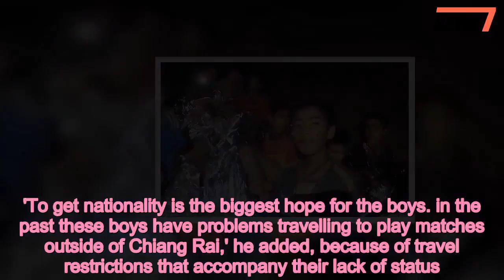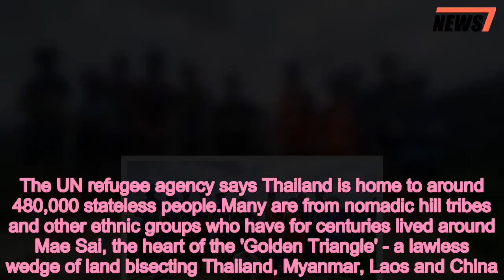Thais calls for stateless coach and three players to be made citizens - 247 news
Coach,rescued,Thai,soccer,team,country,boy,longing,citizehship
 Thais are calling for the 'stateless' soccer coach and three of the 12 boys rescued from a flooded cave to be made citizens of Thailand.Ekkapol Chantawong, or Ek as he is known, has come under scrutiny as the only adult in the group of 13 who got trapped in the cave in the northern province of Chiang Rai on June 23 during an expedition. . As well as Ek, three of the boys who were trapped in the cave alongside him - Dul, Mark and Tee - are also stateless, the founder of the Wild Boars club Nopparat Khanthavong said.'To get nationality is the biggest hope for the boys... in the past these boys have problems travelling to play matches outside of Chiang Rai,' he added, because of travel restrictions that accompany their lack of status.Scroll down for video   Without passports they are unlikely to be able to take up the invite from Manchester United FC to visit next season.'They also can't become professional football players because they don't have the (correct) status,' he said, adding the process has begun to try to get them nationality.There are hopes the boys' ordeal will lead to a change of policy.   Share this article   Share   Ek is a member of the Tai Lue minority, one of several groups whose people have over generations moved around the region, across open borders in remote hills between southern China, Myanmar and Laos, and into northern Thailand's ethnic patchwork of communities.Many such people do not have Thai citizenship papers and are officially stateless.The UN refugee agency says Thailand is home to around 480,000 stateless people.Many are from nomadic hill tribes and other ethnic groups who have for centuries lived around Mae Sai, the heart of the 'Golden Triangle' - a lawless wedge of land bisecting Thailand, Myanmar, Laos and China.    Weenat Seesuk, an interior ministry official in Bangkok, confirmed that Ek and three of the rescued boys from the 'Wild Boars' soccer team were stateless.'They are not Thai citizens,' Weenat said, adding that officials were checking to see if they qualified for citizenship.Now, numerous Thais on social media are saying the boys and their coach should be given citizenship following their ordeal.  Ek, 25, has not spoken publicly about the ordeal, or about how the group got trapped by flood waters after a rainy season downpour. He showed remorse in a note to the boys' parents that rescuers brought out of the cave, apologising and vowing to take 'the very best care' of the boys.  'Ek is a kind and humble man,' said one of his relatives, Charoenpol Rattanaweerachon, 52. 'He loves sports, cycling and football since he was young.''He's a country boy so he enjoys nature.'Charoenpol added: 'He would love to become a Thai citizen.'    Recounting Ek's life, Charoenpol said he ordained as a novice Buddhist monk at the age of 10, after his father died.He stayed at a temple in Chiang Mai province until he was 20, when he left the monkhood to take care of his grandmother.Ek did odd jobs and lived